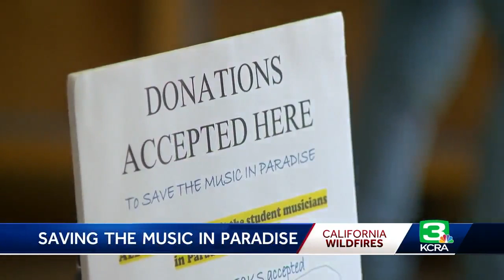Students Band Together To ‘Save The Music In Paradise’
Middle and high school band members from Yolo County have come together at Davis Senior High School for a fundraiser for the Paradise Unified School District Music Program.   The fundraiser, called Save the Music in Paradise Festival, will raise funds to replace instruments, sheet music, uniforms and other things lost in the Camp Fire.   Get the full story in the video above.